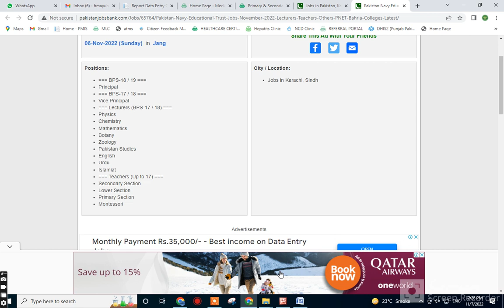Pakistan Navy Educational Trust Jobs 2022 Lecturers / Teachers & Others PNET Bahria Colleges Latest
Pakistan Navy Educational Trust Jobs November 2022 Lecturers / Teachers & Others PNET Bahria Colleges Latest
Positions:
=== BPS-18 / 19 ===
Principal
=== BPS-17 / 18 ===
Vice Principal
=== Lecturers (BPS-17 / 18) ===
Physics
Chemistry
Mathematics
Botany
Zoology
Pakistan Studies
English
Urdu
Islamiat
=== Teachers (Up to 17) ===
Secondary Section
Lower SectionJobs by Location
More Locations...
More Provinces...
Jobs by Profession
Medical Jobs
Engineering Jobs
IT Jobs
Accounting Jobs
Marketing Jobs
Teaching Jobs
More Professions...
Jobs by Industry
Government Jobs
Embassy Jobs
NGO Jobs
Banking Jobs
Education Jobs
Medical Jobs
More Industries...
Jobs by Organization
Army Jobs
Police Jobs
PAEC Jobs
FPSC Jobs
PPSC Jobs
NTS Jobs
More Organizations...
More Newspapers...
Jobs by Type
Internships
Apprenticeships
Fellowships
Scholarships
Part Time Jobs
Female Jobs
More Types...
Primary Section
Montessori
City / Location:
Jobs in Karachi, Sindh
Pakistan Navy Educational Trust Jobs November 2022 Lecturers / Teachers & Others PNET Bahria Colleges
Advertisement in Daily Jang Newspaper on Sunday 06-November-2022
Master's Degree / M.Ed. / M.A. / M.Sc. / B.Sc. / B.A. / BS / MS
Principal , Vice Principal
Lecturer Jobs in Pakistan Navy Educational Trust November 2022
Senior Teachers , Subject Specialists
Public Sector , Government of Pakistan
Pakistan Navy Educational Trust (PNET)
Bahria Colleges Karachi Jobs November 2022 for Teaching Faculty
How to Apply , Last Date to Apply , Application Deadline / Procedure